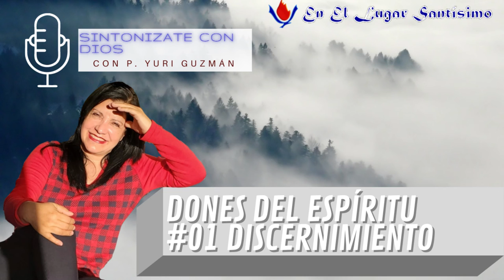DONES DEL ESPÍRITU #01 DISCERNIMIENTO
P. YURI GUZMÁN